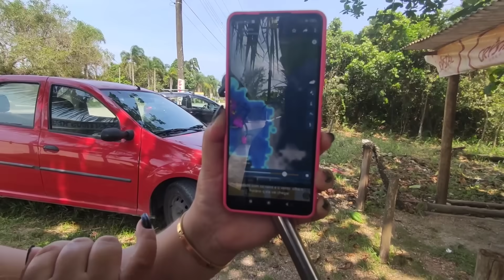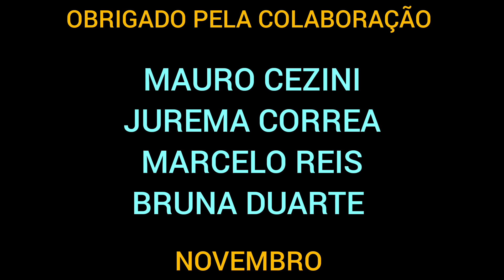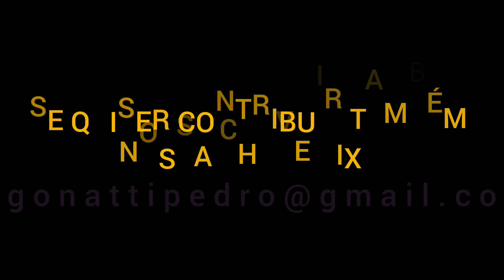CONFESSO QUE FICAMOS ASSUSTADOS / QUEBRANDO A ROTINA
Chegamos em cananéia e estávamos bem entusiasmados para curtir nossa tarde pescando e explorando a cidade, porém assim como havia sido previsto o tempo mudou e caiu uma forte chuva que nos deixou bem apreensivos.